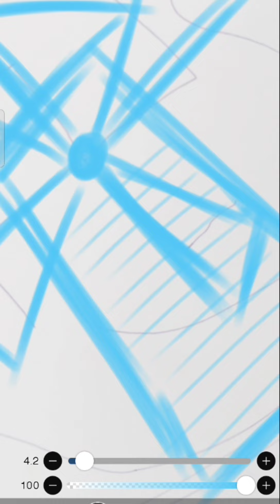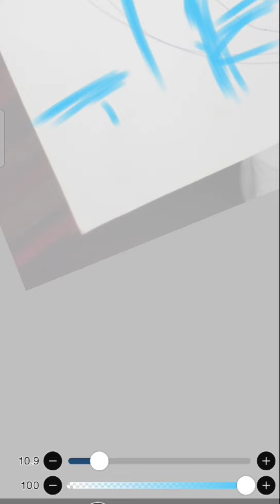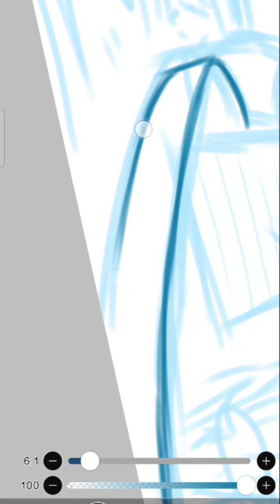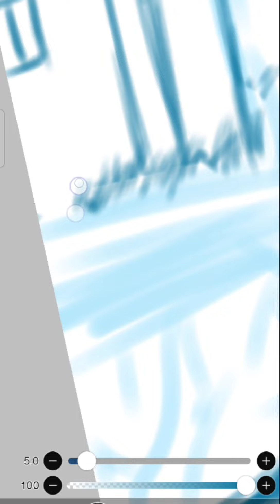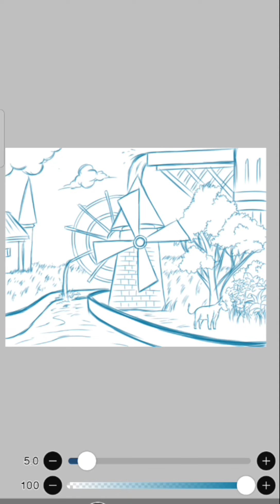RANDOM SKETCH part 6 | ini bukan lagi di Belanda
video kali ini random sketch dari temen Nusantara, maksudnya dia dlu alumni SMA Nusantara.
dia mencorat coret sembarangan berbentuk Nazi, jadi apa ntar gambar Corat coret nya,
langsung aja simak sampe habis videonya ya guys 😛👌

🎵 Track Info:

Title: Effervescence
Artist: ZAYFALL
Genre: Dance & Electronic
Mood: Happy

musik kedua tetap dengan musik seperti biasa, dengan judul no belong karya

🎵 Track Info:

Title: No Belong by Peyruis

ok sekian dari ku ya
selamat menikmati😛👌